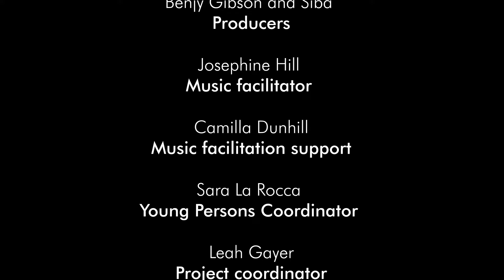I'm Healing - Music Video x Compass Collective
We are thrilled to release the music video of I'M HEALING

During refugeeweek a group of young people wrote and produced a song in just a week based on the theme of this year healing @refugeeweekuk

They recorded the song at the prestigious Promised Land Studio!

In collaboration with @counterpointsarts @compasscollective